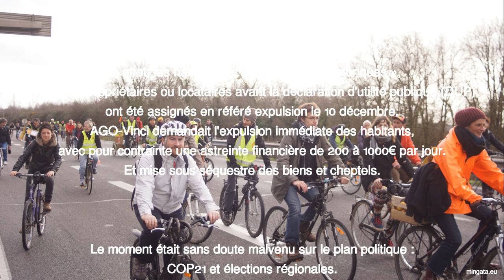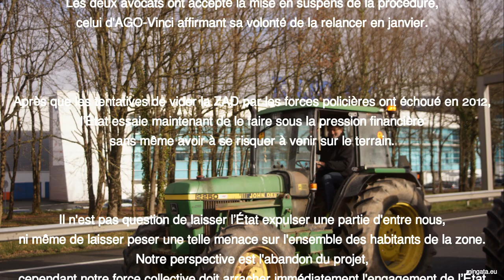Non aux expulsions à Notre-Dame-des-Landes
Quelques photos et discours de la journée de mobilisations du samedi 9 janvier 2016.

Le gouvernement trahit les accords obtenus par la lutte selon lesquels ni les travaux de l'aéroport ni les expulsions ne commenceraient avant l'épuisement des recours juridiques.
En effet, les habitants et paysans dits « historiques », qui étaient propriétaires ou locataires avant la déclaration d'utilité publique (DUP), ont été assignés en référé expulsion le 10 décembre. AGO-Vinci demandait l'expulsion immédiate des habitants, avec pour contrainte une astreinte financière de 200 à 1000€ par jour. Et mise sous séquestre des biens et cheptels.
Le moment était sans doute malvenu sur le plan politique : COP21 et élections régionales. Les deux avocats ont accepté la mise en suspens de la procédure, celui d'AGO-Vinci affirmant sa volonté de la relancer en janvier.
Après que les tentatives de vider la ZAD par les forces policières ont échoué en 2012, l’État essaie maintenant de le faire sous la pression financière sans même avoir à se risquer à venir sur le terrain.
Il n'est pas question de laisser l’État expulser une partie d'entre nous, ni même de laisser peser une telle menace sur l'ensemble des habitants de la zone. Notre perspective est l'abandon du projet, cependant notre force collective doit arracher immédiatement l'engagement de l’État à renoncer à toute procédure d'expulsion jusqu'à ce que tous les recours soient menés à leur fin.